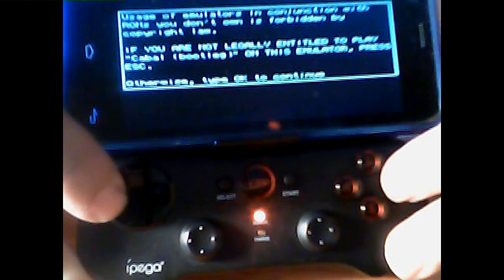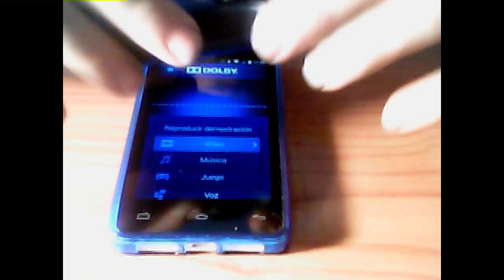Análisis del pad ípega para Smartphones por Bracula